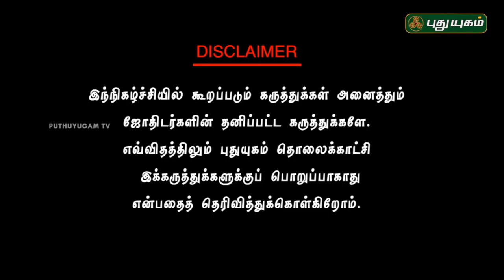வாஸ்து சந்தேகங்கள் / விளக்கங்கள் | Neram Nalla Neram | Sivagami M Anbazhagan | 05/06/2018